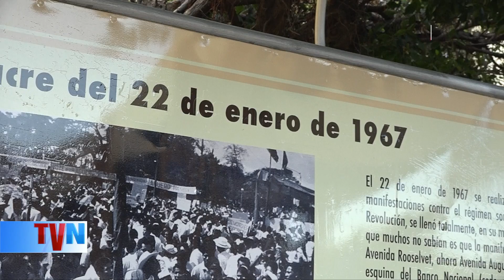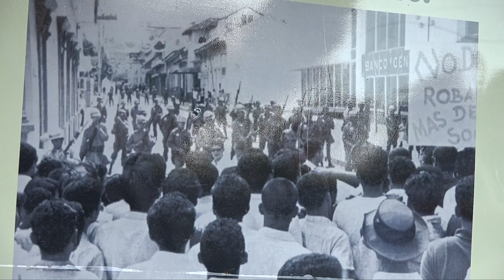Diputados colocan ofrendas florales a las víctimas de la masacre del 22 de enero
Diputados y trabajadores de la Asamblea Nacional colocaron ofrendas florales en el lugar donde ocurrió la masacre del 22 de enero de 1967, que este año cumple 54 años.